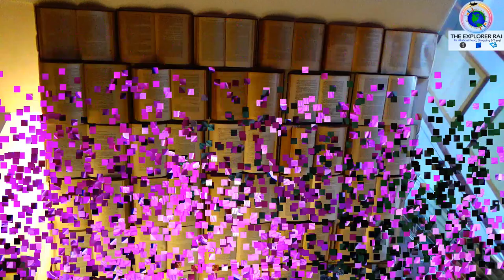OFFICIAL TRAILER - THE EXPLORER RAJ | A Journey which is all about Travel, Food and Shopping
Watch this trailer to know about us. What is - " The Explorer Raj" all about? A travel Channel exploring world especially Travel, Food and Shopping. Still, What do we do? Why you should see us? Where can you find us? Get all these answers in this official trailer about our Youtube and Facebook Channel.

About us:
This channel is about TRAVEL, FOOD & SHOPPING. I love to explore places, people, food, etc. So thought why not to share my best moments with you. This is intended to apprise you on these aspects and thus helping you in making decisions before you travel, shop, or gorge on best delicacies.

Also never hesitate in sharing your suggestions on what you liked and what you didn't and how to improve and meet your expectations. So fasten your seat belt, relax and get ready to take off on a journey with me. Cheers !